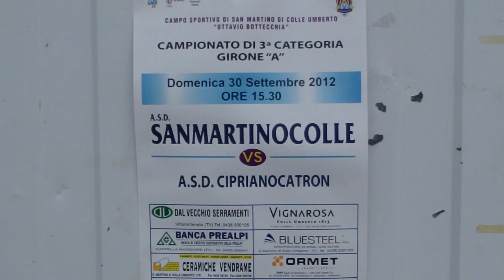SanMartinoColle-CiprianoCatron (30-9-2012)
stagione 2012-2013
Terza categoria girone A Treviso
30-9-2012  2^ giornata di andata
SanMartinoColle   3
vs
CiprianoCatron     1